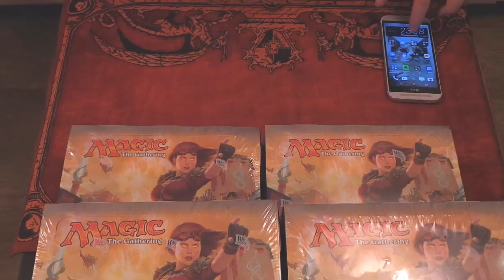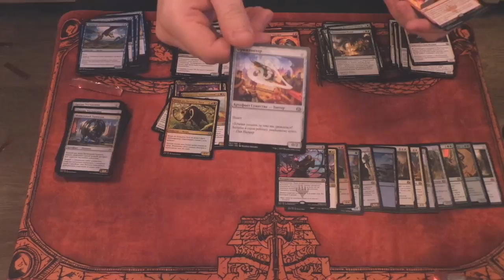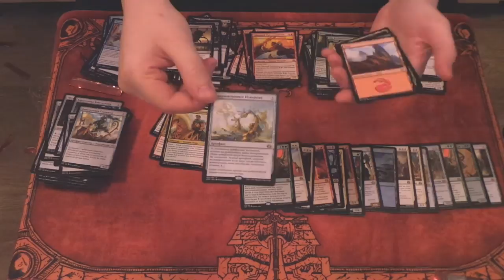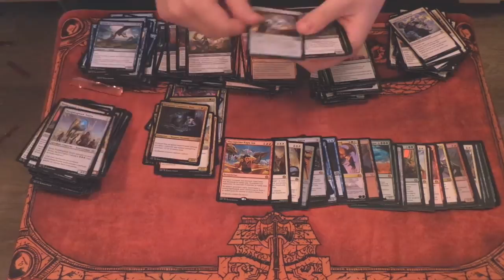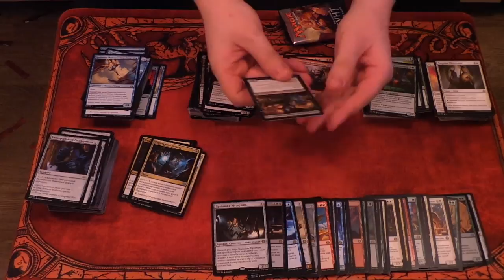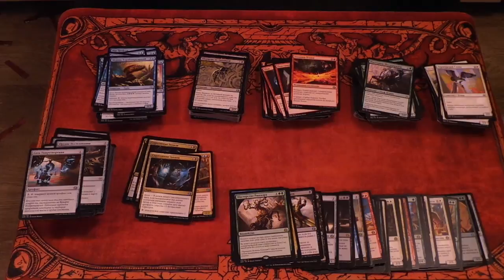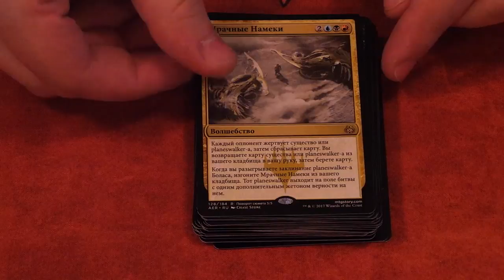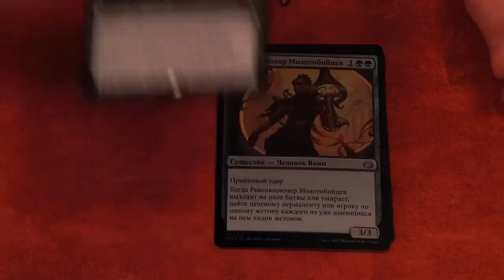ASMR Mtg Эфирный Бунт Magic: The Gathering